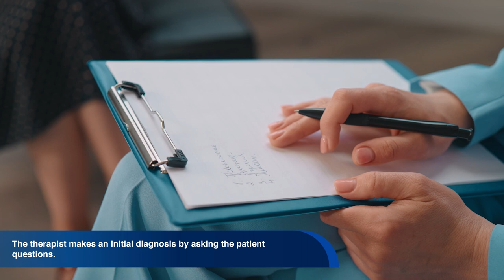English World Documentary: Mental health (Therapy)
Mental health can be improved with physical exercise, a healthy lifestyle, and certain special therapies. Some effective therapies are then discovered to help optimize it.